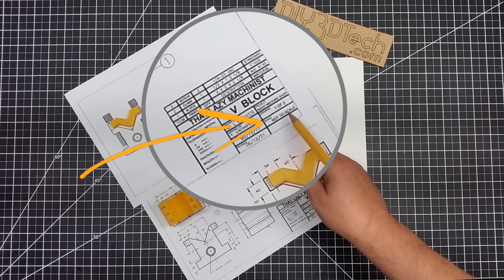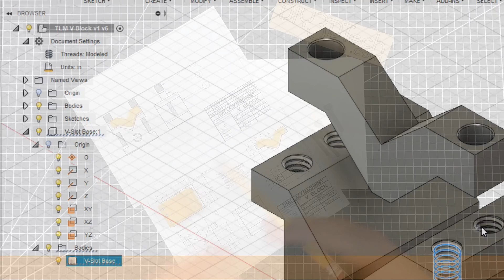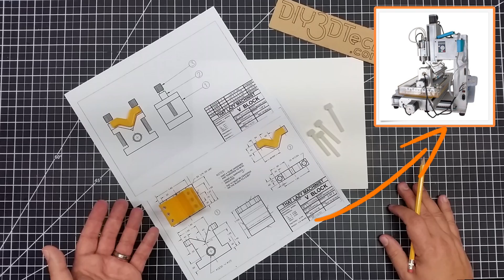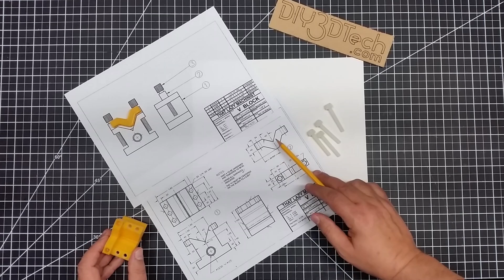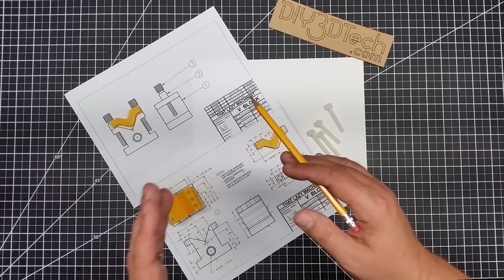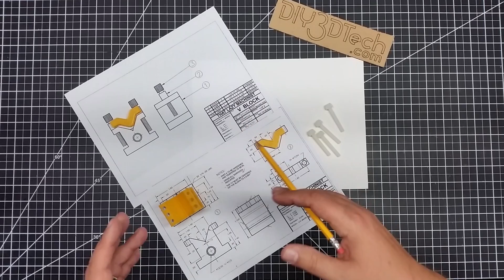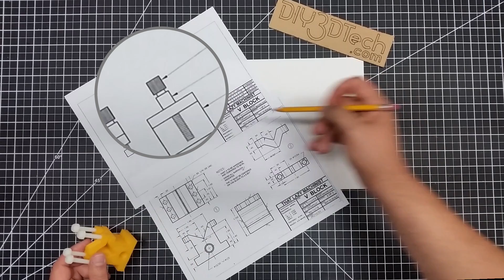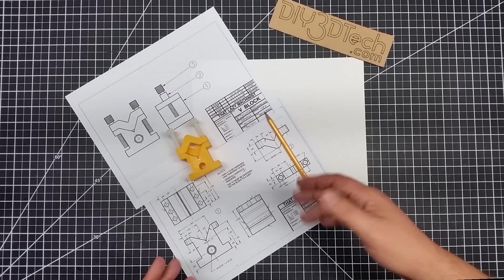Design Talk - Building the Lazy Machinist V Slot Widget!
In this episode, we will be further exploring the idea of going from blueprint to completed object in this case 3D printed.  To do this I borrowed some blueprints from That Lazy Machinist (see more and selected the V-Block (download complete set to download them)

As I have been following Titan Gilroy at Titans of CNC Academy (see more and it's clear the next generation of manufacturing needs the next generation of machinists!  Yet how do we get started, well I think 3D printing could be the key as the workflow is similar (i.e. Design-CAD-CAM-Product).  So if you can master taking a blueprint and creating a 3D printed object, you are the majority of the way there!

Here we took the V-Block and printed in PETG (see more and it came out great!  For the CAD component we used FUsion 360

Major Favor: if you make one of these please post the Make and share it with the community :-) .

Also, please follow us on Thingiverse and give this a like if this came in handy and for more information on this project, please visit us as well as subscribe to our YouTube Channel along with a visit to our drone site and YouTube channel

Looking for a mixing printer, check out the GearBest GeeeTech A10M Mixing 3D printer